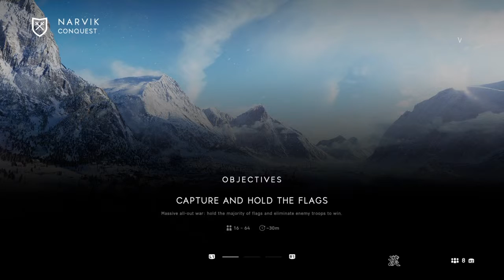BATTLEFIELD 5 OPEN BETA IS LIVE!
In this video I finally play the Battlefield 5 Open Beta and give my first impression!
Enjoy this Battlefield 5 Open Beta Multiplayer Gameplay Video!

New Videos:
Daily or Every Other Day If I'm Busy With Work!
Between 8am and 9pm!